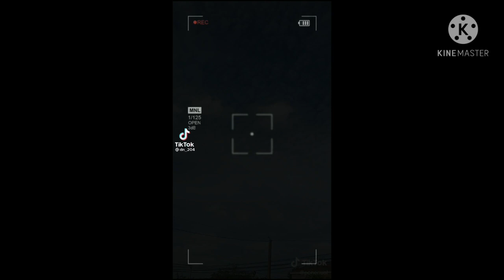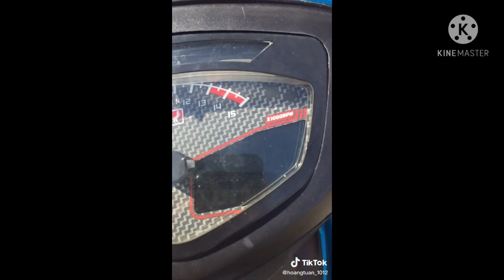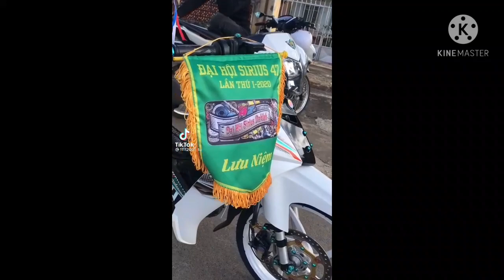Tik Tok Xe Độ Tổng Hợp Sirius Dọn Kiểng Đẹp Auto Trên 3 Miền|(Quốc Thúi Vlog Racing Boy)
- Chào Mừng Các Bạn Đến Kênh Quốc Thúi Vlog.
- Kênh Quốc Thúi Vlog Chuyên Làm Về Tik Tok Xe Độ: Satria Sonic Sirius Vario Exciter Độ Kiểng.
- Pô Gió Nồi Úp Dĩa.
- Các Bạn Thấy Hay Cho Mình Xin 1 Like Và 1 Đăng Ký Kênh Để Đạt Được 1.000sub Và Có Động Lực Ra Nhìu Video Mới Hơn Hay Hơn Cho Anh Em Cùng Đam Mê Xe.